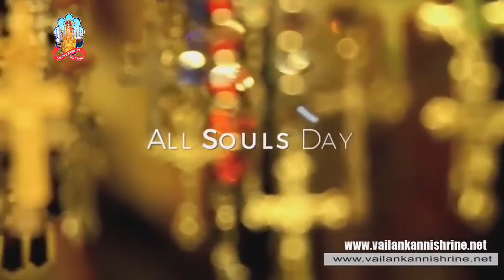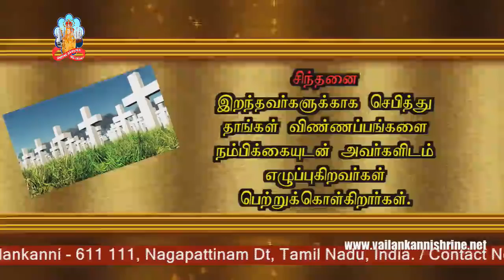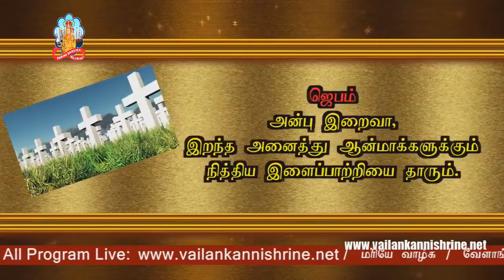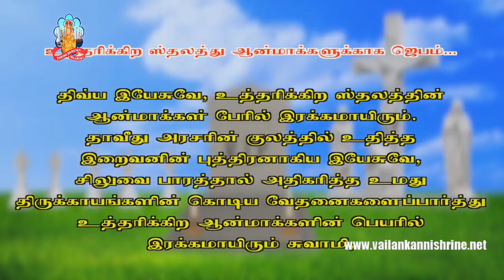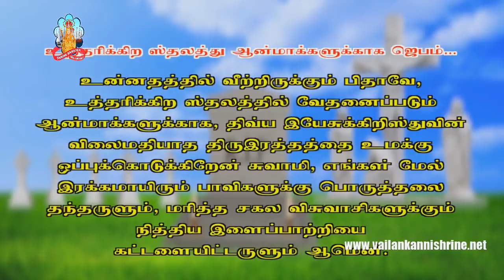வேளாங்கண்ணி மாதா திருத்தல பேராலய திருப்பலி | 02-11-2018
HOLY CROSS TV is a Tamil Catholic Channel. The Channel for World Christian Community. The main purpose of this Channel is to Spread the Word of God and to bring Peace ,joy and Glory into your Heart and in your Home.